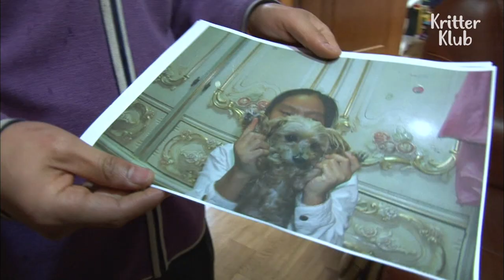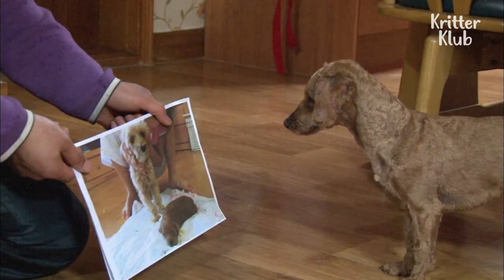Heartbreaking Reason Why The Dog Wanted To Befriend His Own Shadow... l Kritter Klub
Jjack-dol is a doggo who is OBSESSED with shadows! He chases after the shadows and he scratches, licks, whimpers, and growls at them. Having observed him, the vet came up with an odd theory behind his abnormal behavior. It made me shed tears when the secret behind his obsessions was revealed. Check out the video and find out the heartbreaking reason why he's been so obsessed with shadows